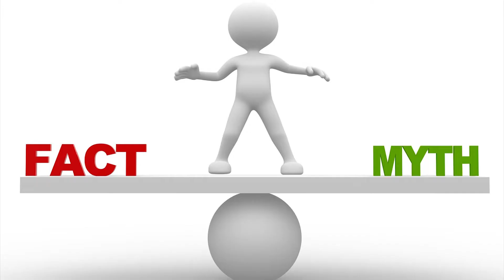Top Smartphone Myths - True or False | Tech myths busted | (2018)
Namaskaar Dosto.. Is video mein maine aapse kuch smartphone myths ke baare mein baat ki hai, jo bahut commonly spread ho jaati hai smartphones ki duniya mein. Yeh bahut saari alag alag myths hai jaise ..
1. Phone ki kitni RAM honi chahie.
2. Kya hmesa jyada RAM achchi hoti hai.
3. Powerbank se phone ko charge kare ya na kare.
4. Google Play store ki app se related kuch myths .
5. Network speed se related kuch myths.
Aise kuch or myths ke bare me apko is video me puri jankari milegi.